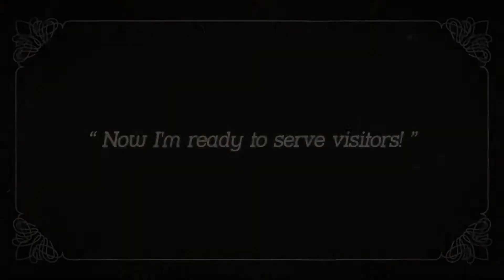Saloon Simulator - Gameplay Trailer (New Business Simulation Game)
An abandoned Saloon is waiting for you to restore its former glory. Find out that managing a saloon isn't just about creating drinks and meals. Clean up, organize, and choose the right friends - all to become the most recognizable business in the Wild West!